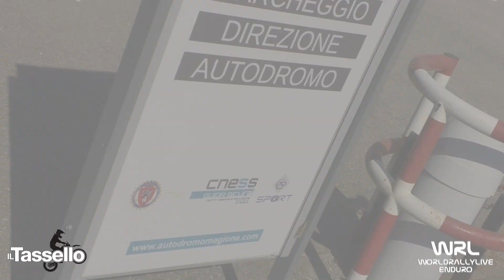Clip Musso Michele Sherco 300 2T Italiano Under 23 e Senior Magione (PG) 2021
Clip Musso Michele Sherco 300 2T Italiano Under 23 e Senior Magione (PG) 2021 Video e Montaggio By WRL Production